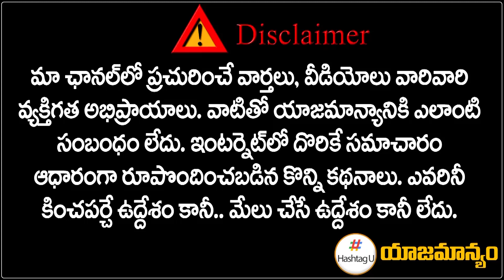కాంగ్రెస్‌లో ఆ పార్టీ విలీనం..రేవంత్ రెడ్డి ప్లాన్.. త్వరలోనే ప్రకటన? | TPCC Revanth Reddy| HashtagU